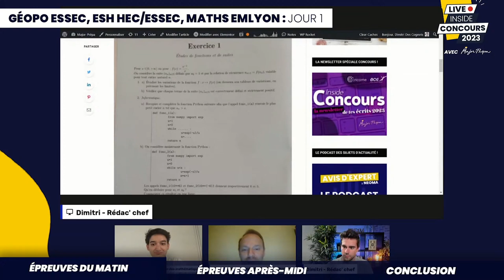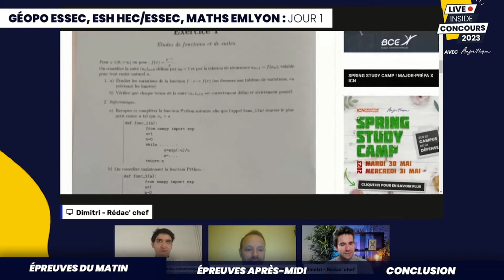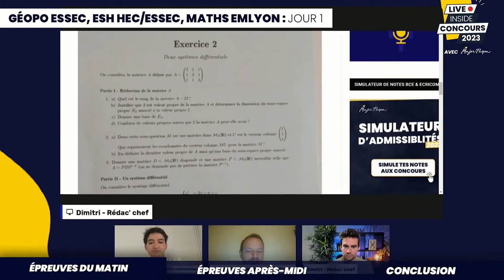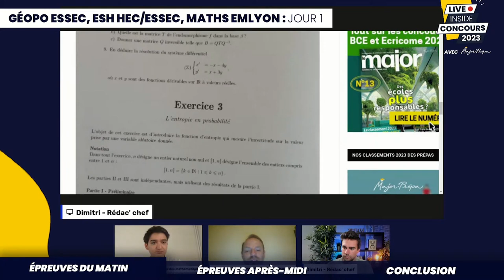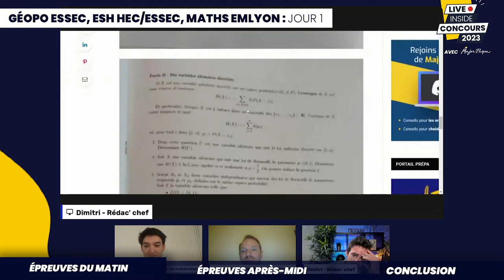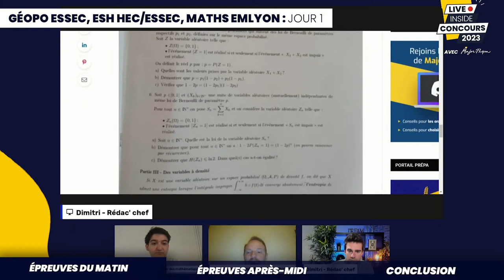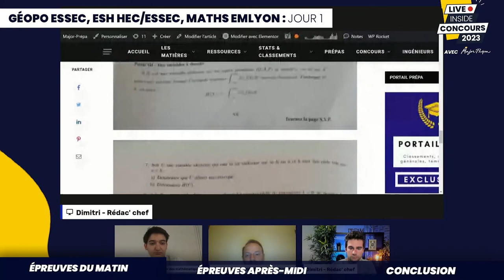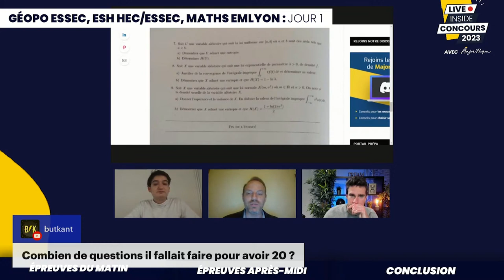ANALYSE DE SUJET : Maths appliquées emlyon 2023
🎓 Dans cette vidéo, débrief des maths appliquées avec David Meneu, professeur de mathématiques en prépa du côté de Grenoble !

📖 Notre livre pour découvrir le Monde (Prépas ECG): Thème de Culture Générale 2023
📚 15 COPIES de MAJORS Culture Générale Prépa ECS ECE ECT
📝 Notre grange à copie, retrouve des dizaines de copies de concours